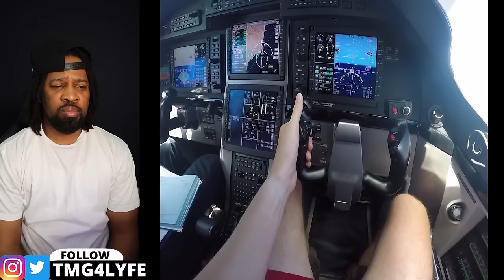Flight Passenger Caught A Moment That Can't Go Unnoticed